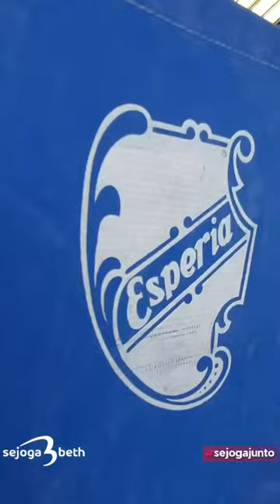Natação - treino com Poliana Okimoto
Que tal praticar natação com a Poliana Okimoto, medalhista olímpica e campeã mundial da maratona aquática?

Conheça a Okimoto Cintra Swim Team, assessoria para natação, águas abertas e triathlon. Treinos no Clube Esperia, em SP, incluindo não sócios.